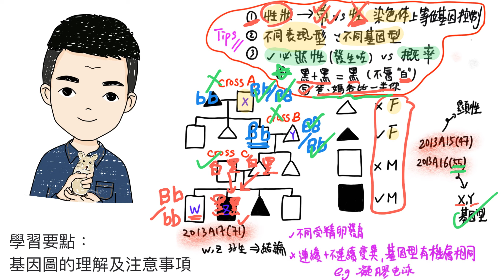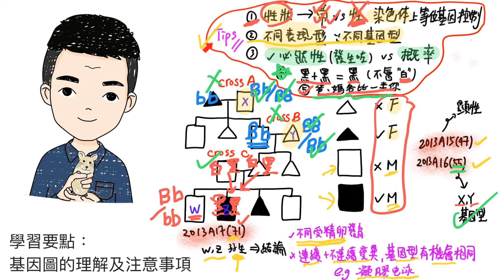DSE BIO2013A15,16,17 基因圖的理解及注意事項